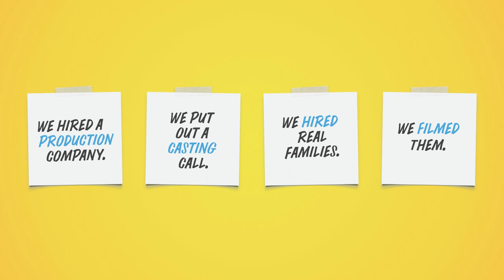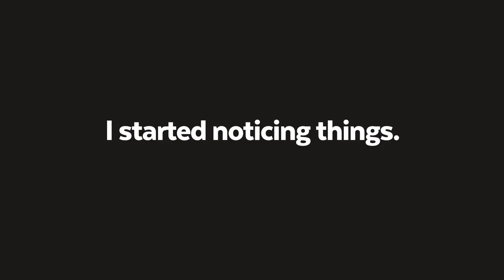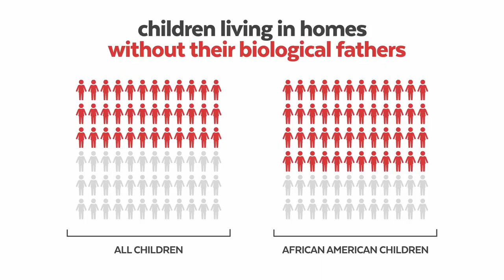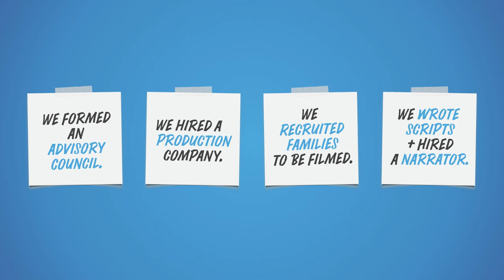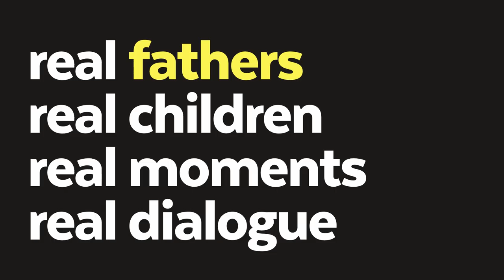NSNA 2019 Plenary Session: Wrenetha Julion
Throughout history, nurses have brought innovation to patient care that has profoundly changed human health. For over 120 years, Johnson & Johnson has been proud to support and elevate the visibility and impact of nursing by championing nurse-led innovation, supporting skills development, developing nurse leaders and strengthening nurse resiliency. We are committed to advocating for and empowering nurses globally as critical drivers of better human health outcomes.

Because nurses change lives, and that changes everything.

©Johnson & Johnson Services, Inc. 2012